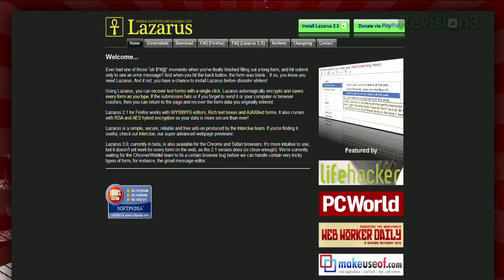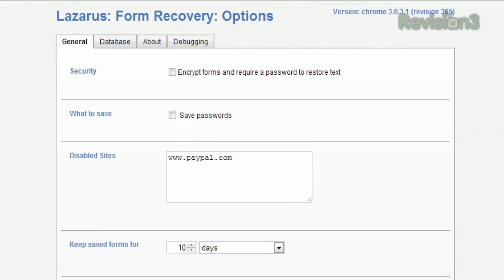Recover Lost Form Data with Lazarus! - Tekzilla Daily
Hate it when you lose all the text you wrote on a web form because your browser crashed? With Lazarus, you can easily recover that data with just a few clicks, and Veronica has all the details on today's Tekzilla Daily.

Got a suggestion for a future tip?!?!

Lazarus is a life savor! Do you use it, or anything like it?